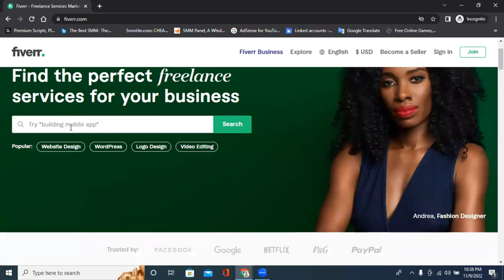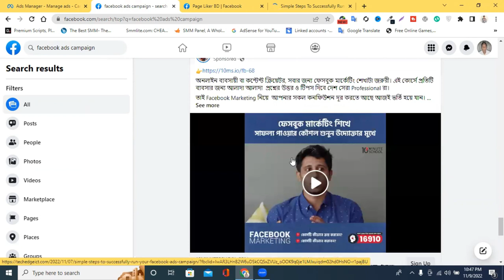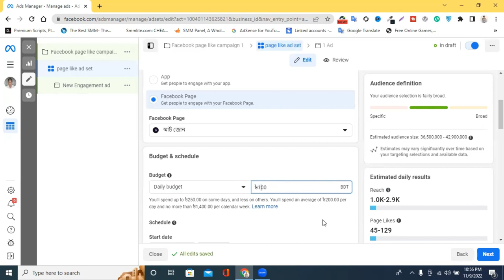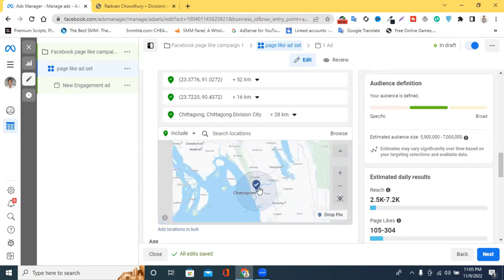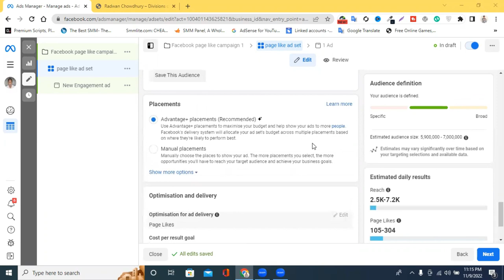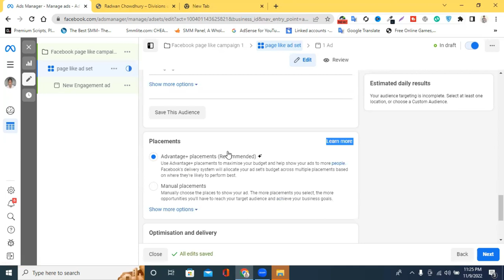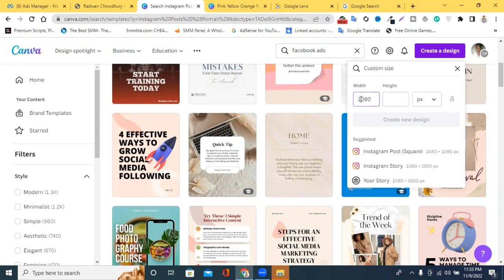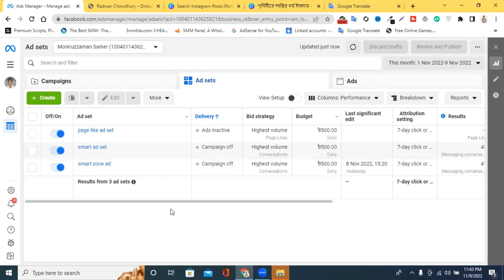Facebook page likes ad campaign tutorial 2023 || FB page likes ad